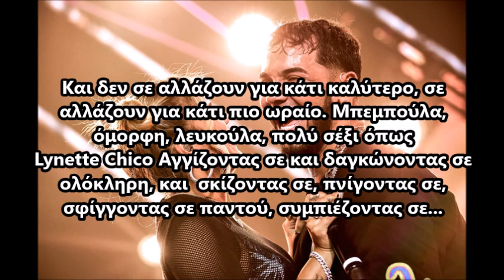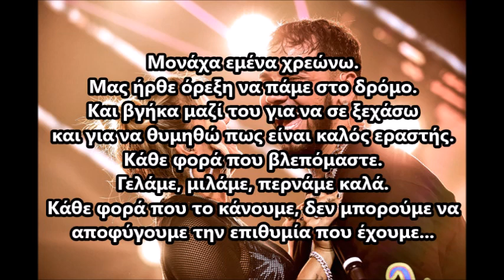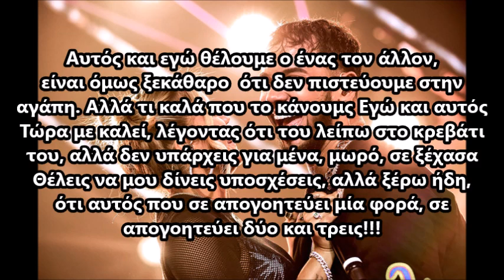Culpables - Karol G, Anuel AA LETRA (Greek Lyrics)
Baby, tú tiene' marido y yo me enredé en tu piel (uah)
Y tú te enamoraste de mí, baby, yo ya lo sé (uah)
Y él te falló, pero tú le fallaste también
Y la traicione' se pagan con otra traición también

Baby, tú tienes tu novia y yo me enredé en tu piel
Y tú te enamoraste de mí, baby, yo ya lo sé
Que ella te falló, pero tú le fallaste también
Las traiciones se pagan con otra traición también

Tú ere' infiel, eh
Te gusta ganar, no te gusta perder (perder)
Y lo' marido' son bueno' amante cuando están traicionando su mujer (mujer)
Y la' traicione' te marcan, y nunca te olvidan (uah)
Y te cambian la vida
Y si no te fallan en la entrada, te fallan en la salida
Y no te cambian por algo mejor, te cambian por algo más rico
Bebesita, bonita, blanquita, bien rica como Lynette Chico
Tocándote, y mordiéndote to'a y rompiéndote
Ahogándote, apretándote to'a, estrujándote, uah

[Estribillo: Karol G, Anuel AA]

Él sólo me cobra en mi parte
Nos dieron ganas de irnos pa' la calle, eh (uh)
Y salí con él pa' olvidarte
Y para recordar lo que es un buen amante, uh
Siempre que no' vemos
No' reímos, de hablando la pasamos bueno
Siempre que lo hacemo'
No podemo' evitar las gana' que tenemo'
Él y yo nos queremo'
Pero claro está que en el amor no creemos
Ay, qué rico como él y yo nos damos
Ahora me llama
Diciendo que me extraña en su cama
Pero pa' mí no existes, bebé, te olvidé
Quieres prometerme, pero ya lo sé, uoh
Que el que falla una vez, te falla dos y tres

[Puente: Anuel AA, Karol G]
Oh-oh-oh-oh, no
Oh-oh-oh-oh-oh, eh-eh-eh
Oh-oh-oh-oh, no
Oh-oh-oh-oh-oh, eh-eh-eh
Oh-oh-oh-oh
Oh-oh-oh-oh-oh
Oh-oh-oh-oh, no te cambian por algo mejor
Oh-oh-oh-oh-oh

[Estribillo: Anuel AA, Karol G]
Baby, tú tiene' marido y yo me enredé en tu piel